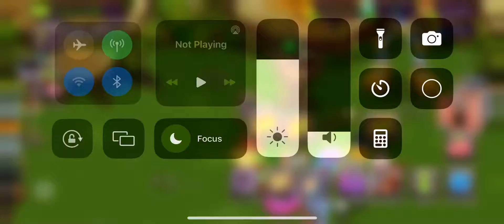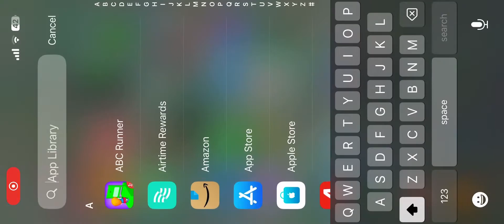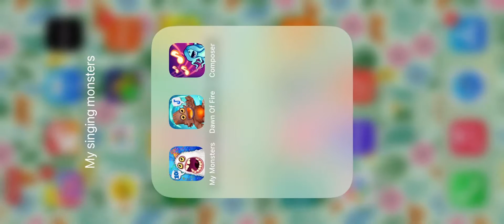This is my msm monsters